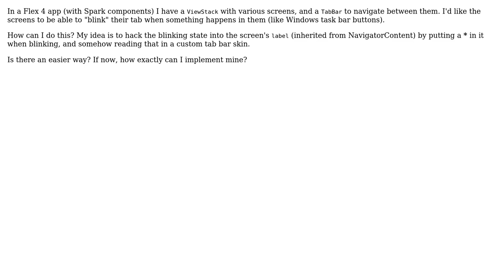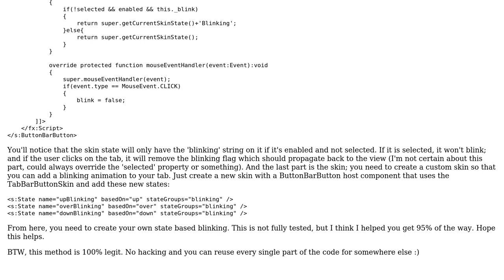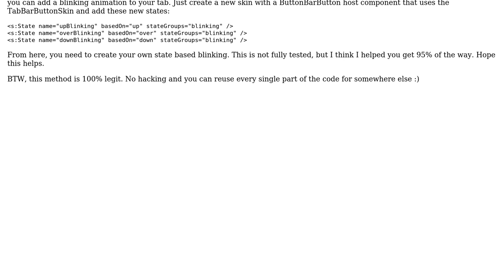Make a tab blink in Spark (Flex)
With thanks & praise to God, and with thanks to the many people who have made this project possible! | Content (except music & images) licensed under CC BY-SA | Music | Images & others | With thanks to user J_A_X user Bart van Heukelom and the Stack Exchange Network Trademarks are property of their respective owners. You are responsible for your own actions.